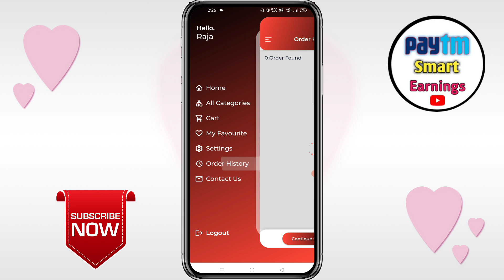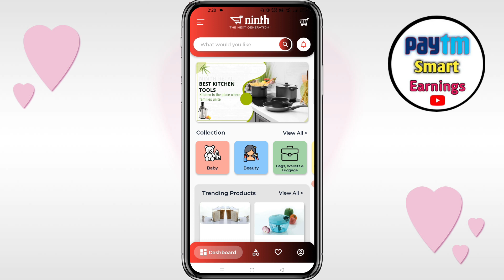₹1 Loot Live Unboxing | NINTH Sale Live Unboxing Products | NINTH Shopping Kaise Kare